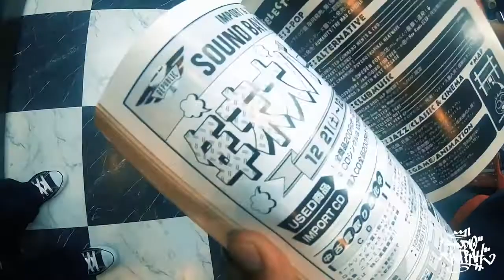【BARBERSHOP!?】イケてる散髪屋のオーナーとポッピングセッション！！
岡山ナンバーワン、音楽にも詳しいヒップホップ大好き散髪屋【WONDER】オーナーHIROSHIさんとポッピングセッション

カットはもちろんの事、ポップも上手い！

最高バーバーショップ
West side Neo style barber shop WONDER

YA-ASレッスン情報
スタジオラーラHP

見学自由
体験レッスンあり